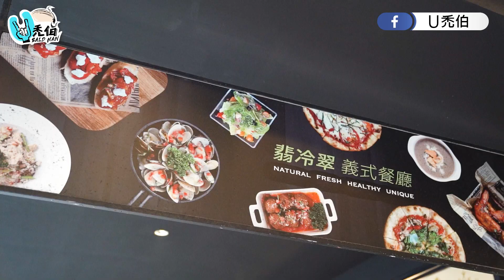【TIME禿GO第十八集】大駕光臨台北有名義式餐廳，竟然還被....!?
uuu~~自肥時間來了
這次跟好友TIM來大駕光臨這家義式餐廳!?
竟然好吃到我們都要...!?

感謝協助拍攝餐廳：TUTTO Fresco 翡冷翠義式餐廳
地址:臺北市台北市中正區漢口街一段15號1樓
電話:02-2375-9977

想看Ｕ禿伯拍什麼、有任何問題都歡迎告訴我！